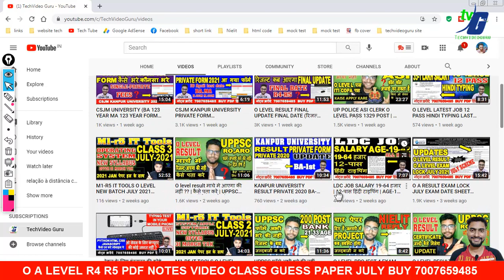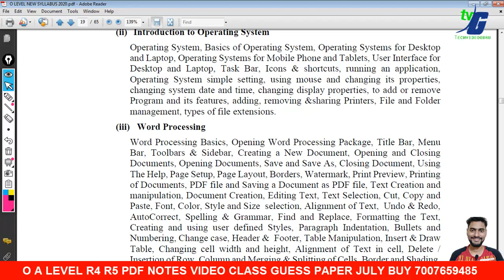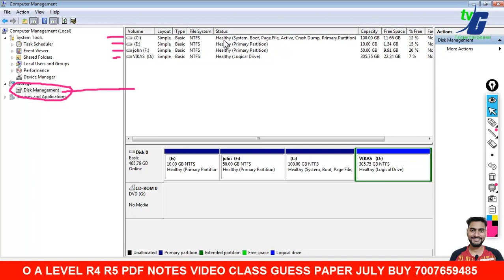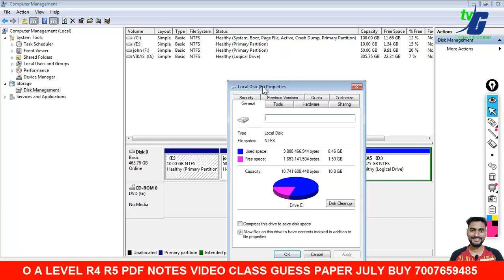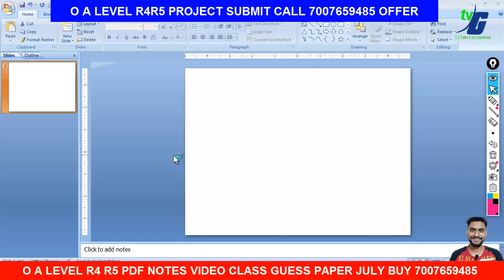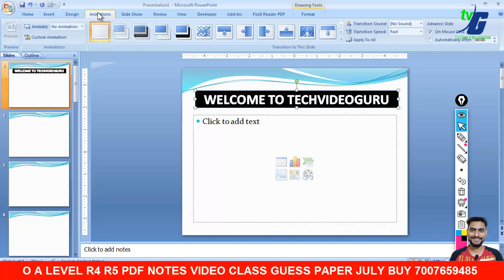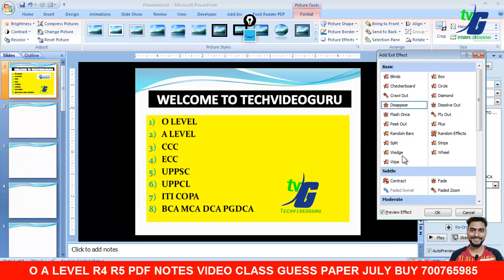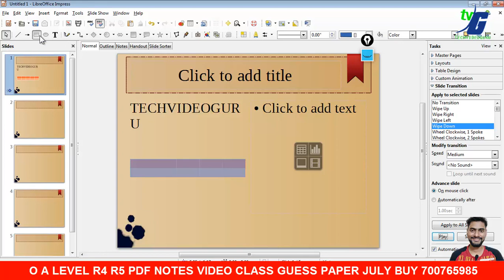O LEVEL LIBREOFFICE PPT & OS JULY 2021 CLASS #3 PAPER SOLUTION AAYEGA 100% 2021 SOLUTION KE SATH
O LEVEL LIBREOFFICE PPT & OS JULY 2021 CLASS #3 PAPER SOLUTION AAYEGA JARUR 100% JAN 2021 SOLUTION KE SATH

UP POLICE ASI CLERK ACCOUNT VIDEO CLASS PDF NOTES BUY OFFER WHATSAPP KRE:- 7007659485

2.O LEVEL NEW SYLLABUS 2021 MODEL PAPER REVIEWS कैसे और क्या क्या पढना है जुलाई एग्जाम के लिए NEW/OLD